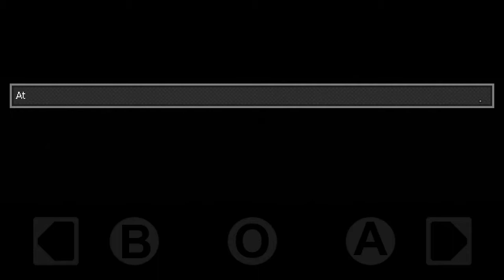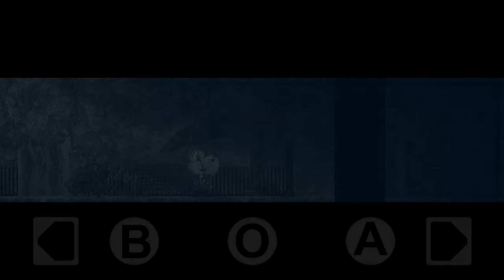Distraint [ Ms. Goodwin's Grave ]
Almost done with this game... Enjoy.